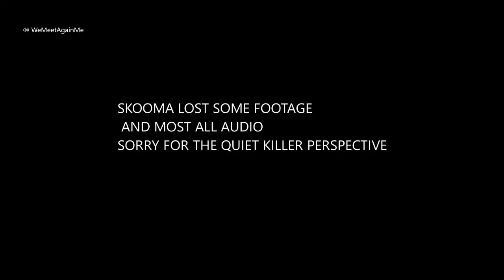DBD With Skooma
Well, this was supposed to be a Halloween upload. That clearly didn't happen